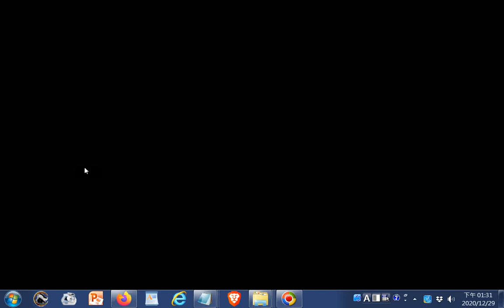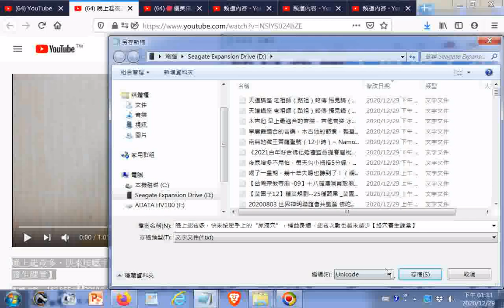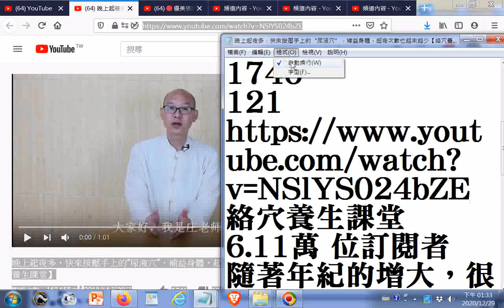晚上起夜多，快來按壓手上的“尿液穴”，補益身體，起夜次數也越來越少【絡穴養生課堂】20201229點閱 +網址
閩南語讀經影片合輯